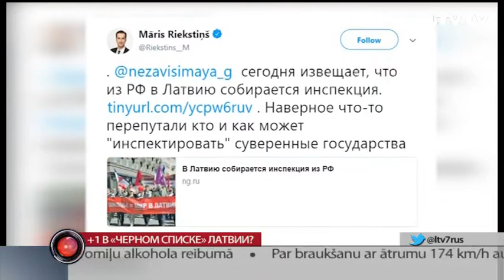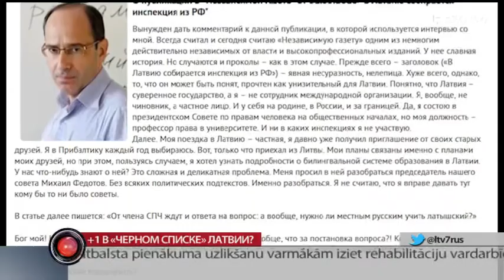+1 в «черном списке» Латвии?